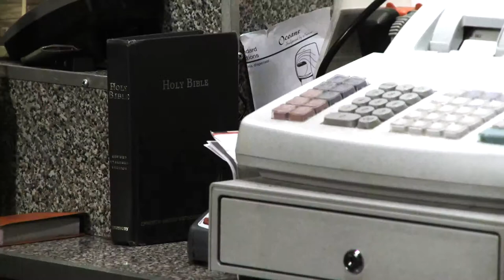Lorenzo & Monica Movie Trailer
A young couple go on a crime spree holding up stores in hope of becoming famous while being pursued by a cop recently rejoined the force after losing his fiancee to a violent crime.